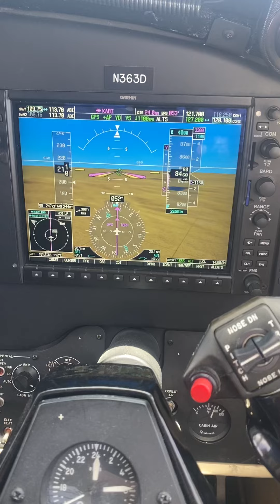King Air N363D approach into KABI